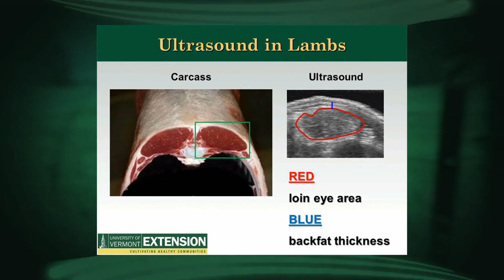2/13/14 Vermont's New Livestock Specialist on 'Across The Fence'